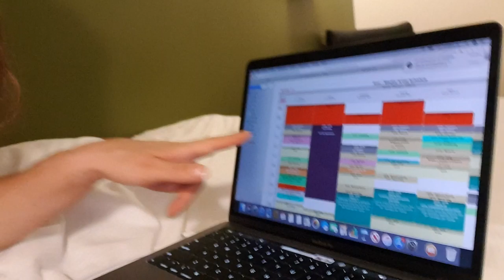A Day In The Life Of A Cirque du Soleil Aerialist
AXEL Aerialist Silvia Dopazo shows us what it's like to be her for one day.